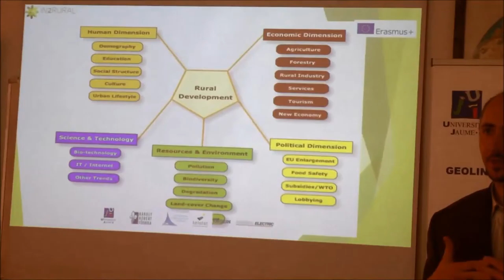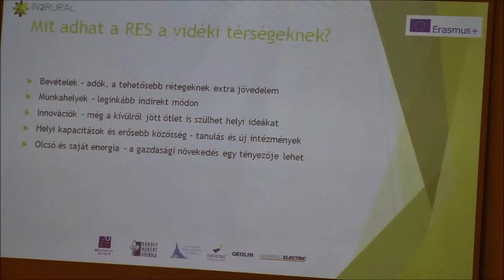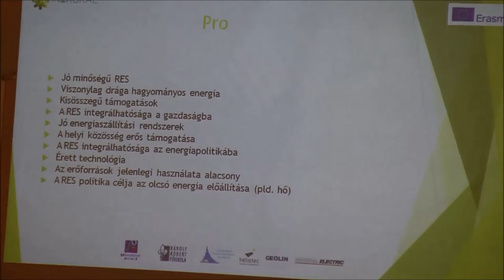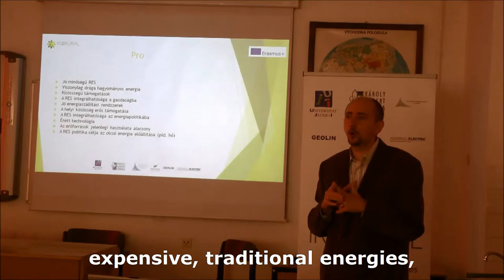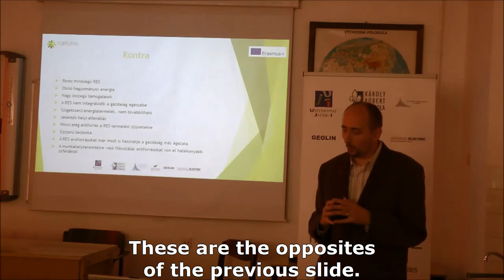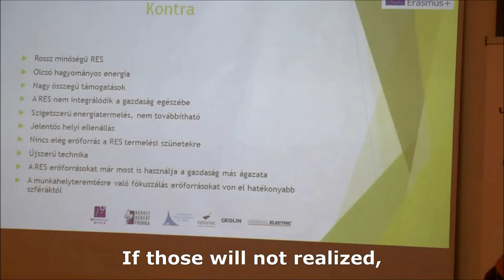Seminar by Dr. Csaba Patkós Multiplier Event Eger 2015 (Hungary) IN2RURAL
Seminar given by Dr. Csaba Patkós about “Best practices related to renewable energy and rural development” in the Multiplier Event of Eger (Hungary), 30th October 2015, as part of project IN2RURAL funded by the Erasmus+ programme of the European Union